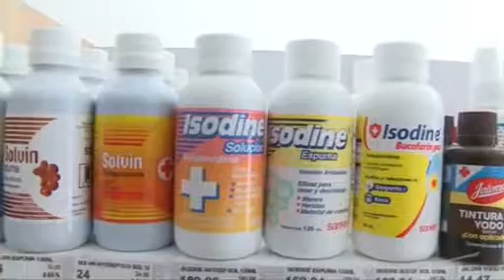Desabasto de medicamentos psiquiátricos afecta a Durango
La diputada federal del PAN Gina Campuzano afirma la falta de patentes afecta al sector público y privado, debido al contrato farmacéutico que rompió el Gobierno Federal.